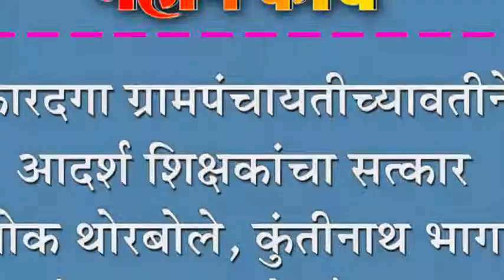कारदगा ग्रामपंचायतीच्यावतीने आदर्श शिक्षकांचा सत्कार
कारदगा ग्रामपंचायतीच्यावतीने आदर्श शिक्षकांचा सत्कार : अशोक थोरबोले, कुंतीनाथ भागाजे, सूर्यकांत वनवाडे गौरवान्वित